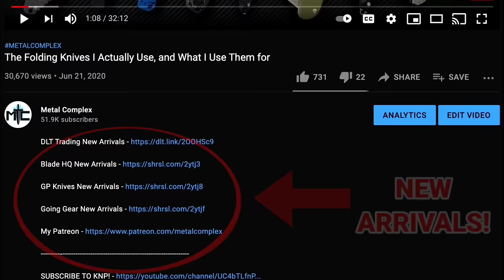I LOVE Where They Put The Lock On This Knife! - Knife Unboxing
Unboxing the Remette RT Peregrine Falcon.

ALL Remette knives